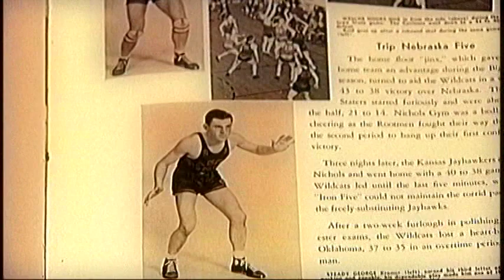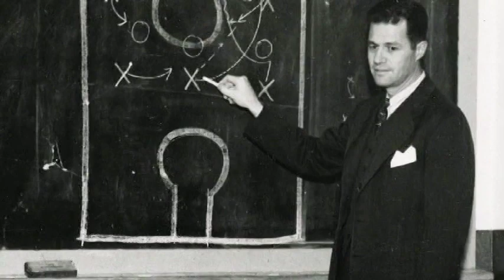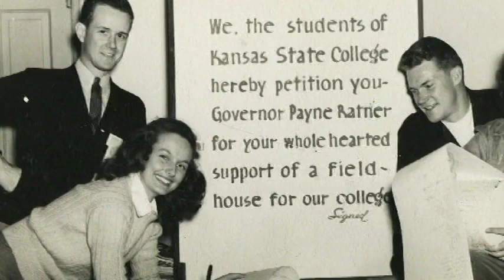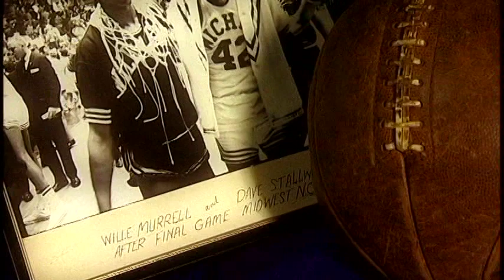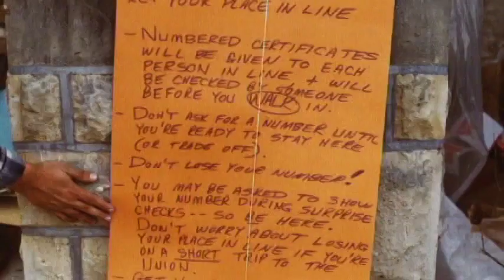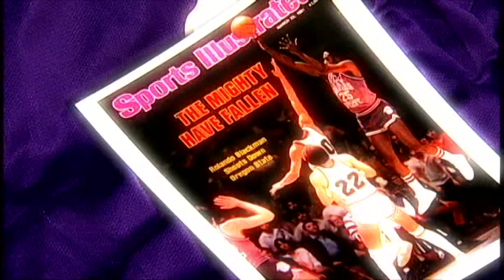The history of K-State basketball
Telling the story of Kansas State basketball from the beginning to the new awakening in the mid 2000s